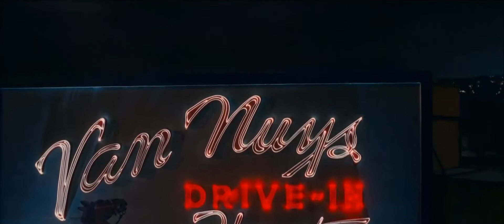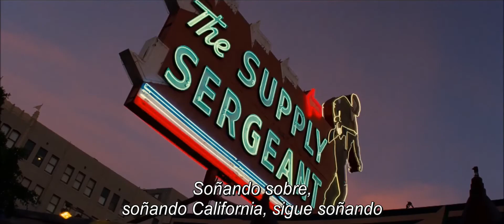California Dreamin' - José Feliciano (subtitulada) [Video from Once Upon a Time in Hollywood]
SME (en representación de RCA Records Label); LatinAutor - UMPG, UMPG Publishing, LatinAutorPerf, ASCAP, UMPI, UNIAO BRASILEIRA DE EDITORAS DE MUSICA - UBEM, CMRRA y 9 sociedades de derechos musicales